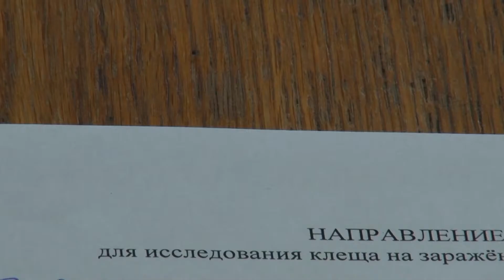«Время новостей». Эфир от 24.04.2018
📍В Беларуси начался сезон активности клещей. От их укусов уже пострадали несколько десятков человек по всей стране. Подобные обращения зарегистрированы и в Слуцке.
📍В апреле стартовал второй сезон республиканского конкурса юных чтецов «Живая классика». В этом году главной изюминкой творческих выступлений участников станет тема малой родины. Этапы отбора прошли и в слуцкой центральной библиотеке.
📍На минувшей неделе в Слуцке прошёл областной совет директоров учреждений культуры Минщины. На повестке мероприятия значилась тема «сохранения народных традиций и развития любительского художественного творчества учреждениями культуры Слуцкого района в контексте современных культурных процессов».
📍18-го апреля в Беларуси стартовала республиканская акция «Дом без насилия». Правоохранительные органы совместно с другими ведомствами и общественными организациями проведут различные профилактические мероприятия. Их основная цель – способствовать решению проблемы насилия в семье и не допускать случаи жестокого отношения.
📍«Слуцк» в топе! «Сахарные» одержали крупную победу в матче четвёртого тура Чемпионата Беларуси по футболу против столичного «Луча», благодаря которой располагается на третьей позиции в турнирной таблице Чемпионата!